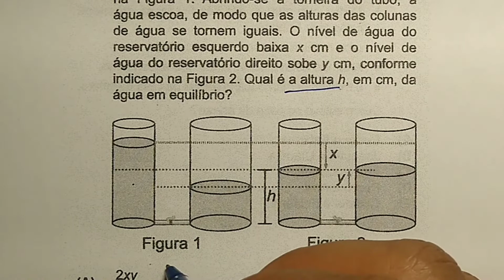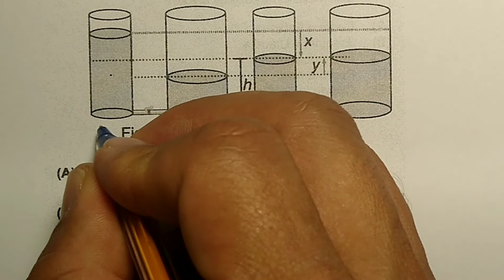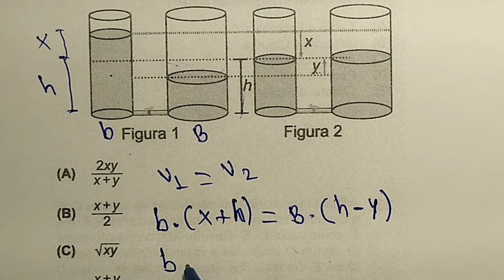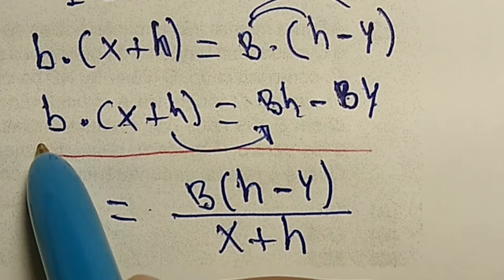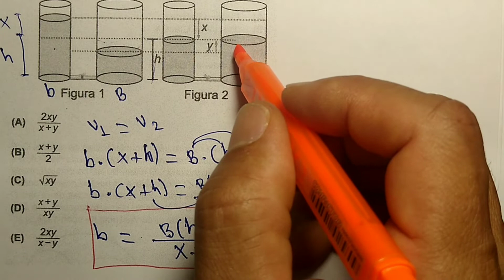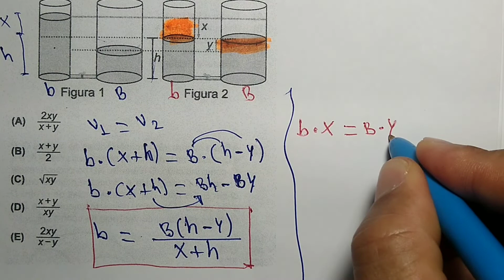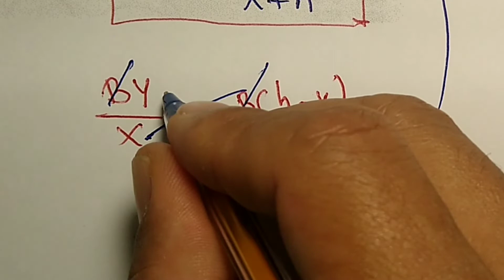Gabarito da OBMEP 2022. Nível 3. Questão 20.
Dois reservatórios, ligados por um tubo fino em sua parte inferior, contém o mesmo volume de água, com diferentes alturas, conforme mostrado na figura 1. Qual é a altura h, em cm, da água em equilíbrio?